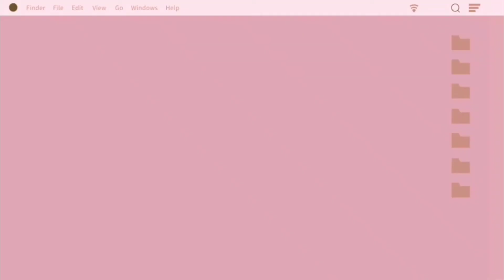try to be Independent for a day, Good job my dear bunso